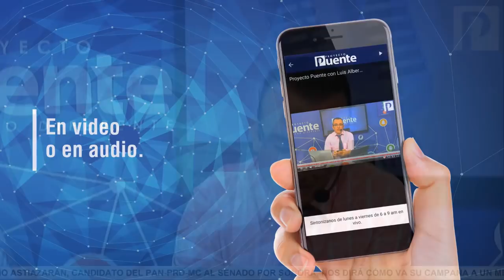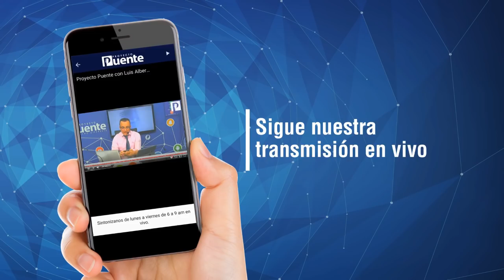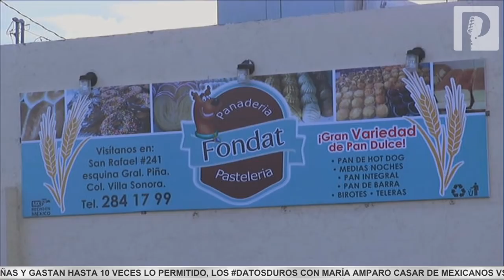Gane AMLO, Anaya o Meade, gobernará un México enojado y dividido: Mesa de Análisis